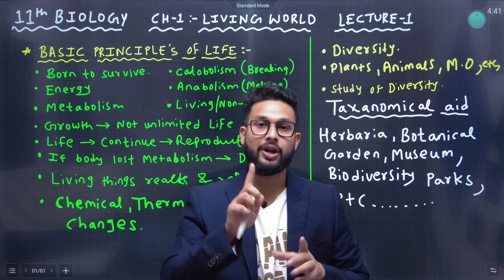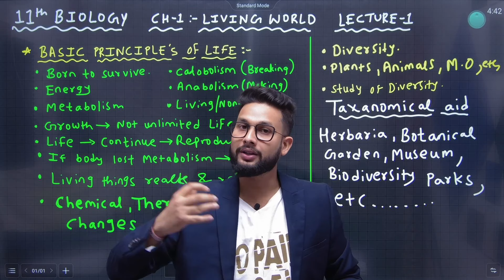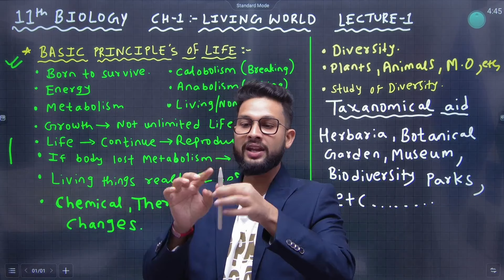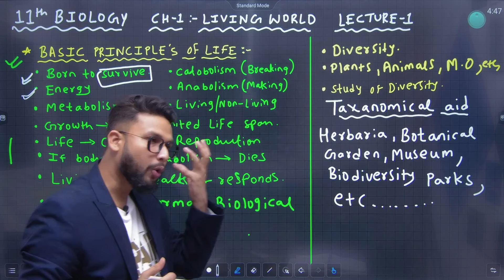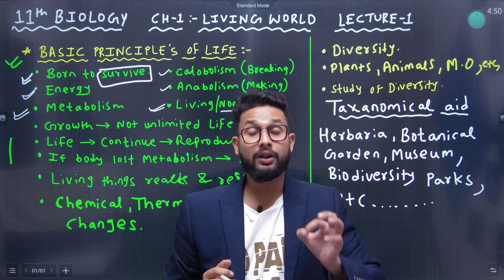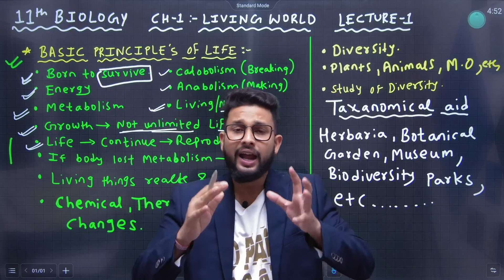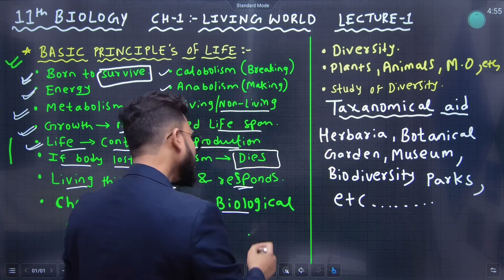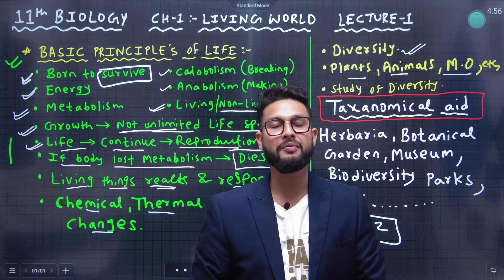11th Biology | Chapter No 1 | Living World | Lecture 1 | JR Tutorials